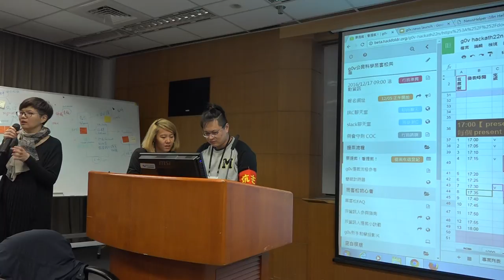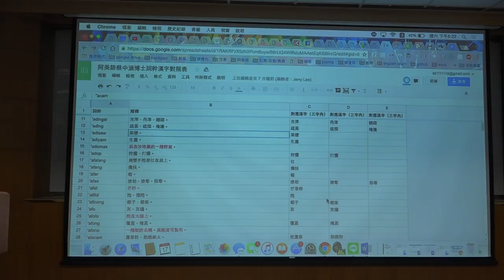g0v tw hackath22n — 成果報告 — 阿美語萌典／wei ting — 公民科學黑客松